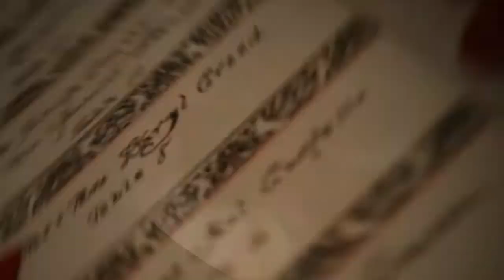Wedding at the Commons, Topsfield, MA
A selection of our photos at The Commons in Topsfield, Massachusetts. for more information.